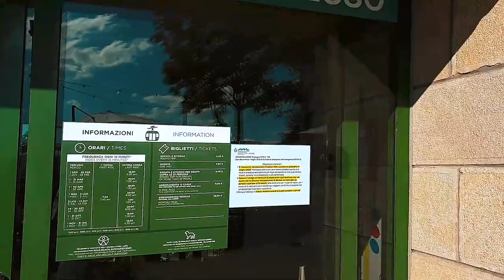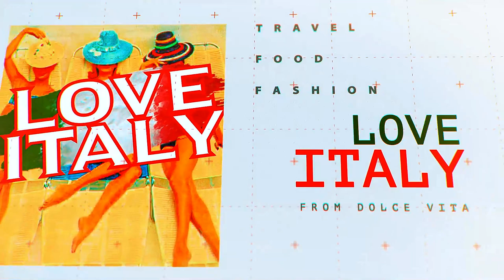Italy SAN MARINO #2 - Virtual Walking Tour around the City - RIVIERA ADRIATICA Travel Guide. #25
Video from: SAN MARINO, Italy, Europe
Video resolution:  UHD
Video type: city walking tour

Do you want to travel to Italy? Watch this video and open a virtual window to different countries and cities. In this-2-hour walking tour, you will see famous monuments, quiet narrow streets, fountains, piazzas. Experience the beauty